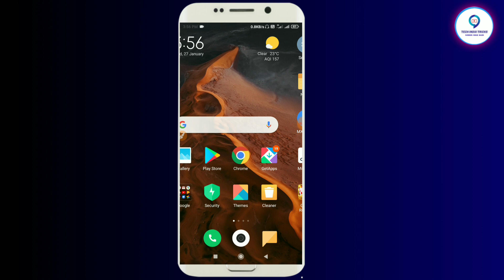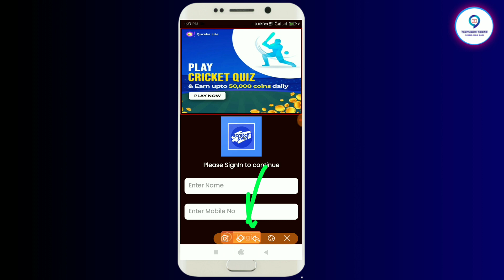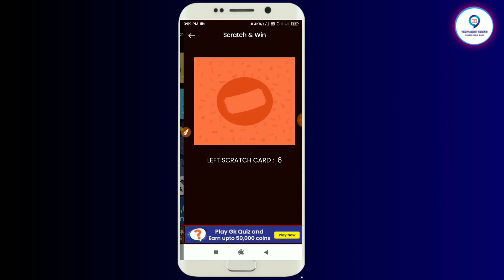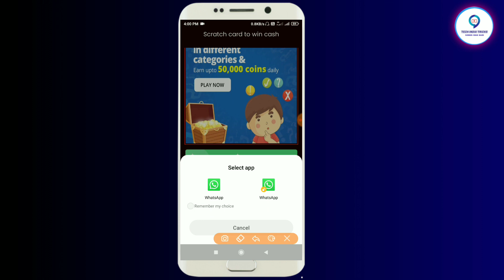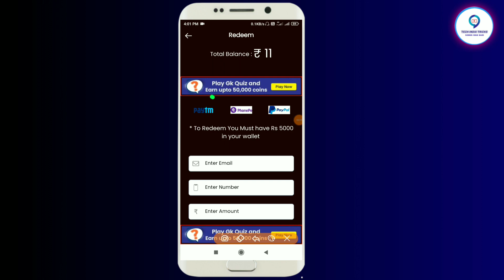स्क्रैच करके 7 दिन में कमाए 7000 ₹/- मोबाइल से || Mobile Se Paise Kaise Kamaye In Hindi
Hello Friend Aaj Ki Iss Video Me Humne Aap Sabhi Ko Bataya Hai Ki Kaise Aap Sabhi Scratch Karke Paise Kama Sakte Hai Apne Mobile Se

 इस ऐप को डाउनलोड करने पे मिलेगा 50₹/-